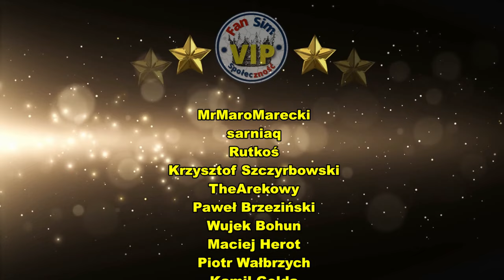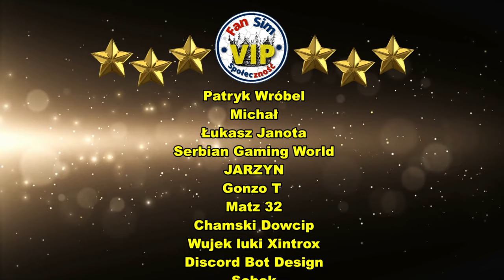FIKCYJNA POLSKA 1:5 już dostępna w ETS2 1.47 🚚 GRAFIKA - PROJECT NEXTGEN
Witam i zapraszam na spotkanie na żywo w kolejnym updecie mapy Fikcyjna Poslska 1:5 do ETS2 w wersji 1.47.

📣 REGULAMIN CZATU 📣

1. Ostrzeżenie słowne. 📣
2. Wyciszenie na 300s. 🔇
3. BAN !!! ❌

🔧  Mój komputer :
🎮 Procesor : Intel i7 10700K - 4,8 GHz.
🎮 Płyta główna: MSI Z490 GAMING PLUS
🎮 Pamięć: 32 GB G SKILL - 3200 Mhz.
🎮 Grafika: RTX 3080 ZOTAC OC 10 GB
🎮 Dysk: 2 TB M2 PNY + 2 TB ADATA
🎮 Monitory: AOC 32 '' CQ32G1 Curved i BenQ 27" GW 2760SH
🎮 Klawiatura: Logitech G213
🎮 Myszka: Logitech G305
🎮 Słuchawki: HyperX Cloud II
🎮 Mikrofon: NOVOX NC-1
🎮 Kierownica: Logitech G29
 🕹️ Joystick: TCA Thrustmaster Airbus Edition